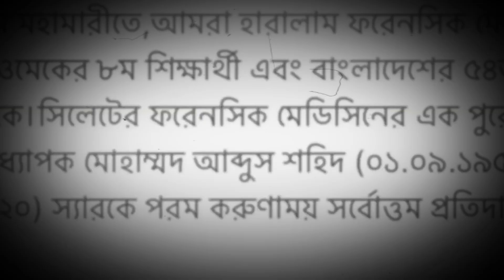Tribute to Professor Dr. M A Shahid sir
ডা. মোহাম্মদ আব্দুস শহিদ স্যার,সবাই চিনেন এম.এ.শহিদ নামে,সিলেটের একজন প্রখ্যাত ফরেনসিক মেডিসিন বিশেষজ্ঞ।আজকে সিলেট হার্ট ফাউন্ডেশনে চিকিৎসাধীন অবস্থায় শেষ নিঃশ্বাস ত্যাগ করেন।

ইন্না-লিল্লাহি ওয়া ইন্না-ইলাইহি রাজিউন।

শহিদ স্যার ছিলেন সিলেট এম,এ,জি, ওসমানী মেডিকেল কলেজের সাবেক বিভাগীয় প্রধান।সেখান থেকে অবসর নিয়ে যোগ দেন সিলেট উইমেন্স মেডিকেল কলেজে। মৃত্যুর আগ পর্যন্ত এখানেই অধ্যাপক হিসাবে ছিলেন।গত বছর চাকুরী থেকে পূর্ণ অবসর নেন।অবসরকালীন সময়ে বিভিন্ন সমাজ-সেবামূলক কাজের সাথে জড়িত ছিলেন। প্রথম ছবিটি সম্ভবত সিলেটের গোলাপগন্জের লক্ষীপাশায় ‘ফ্রি ফ্রাইডে ক্লিনিক’ এর আয়োজিত একটি হেলথ ক্যাম্পের। এছাড়া,তিনি অধ্যাপনা করেছেন ঢাকা কমিউনিটি মেডিকেল কলেজে ও।

সিলেট ওসমানী মেডিকেলের এম,বি,বি,এস নবম (SOMC 9) ব্যাচের ছাত্র ছিলেন।ছিলেন সিলেট এম,সি কলেজের সাবেক শিক্ষার্থী। অত্যন্ত মেধাবী ছিলেন,পড়াশুনা করতেন ও প্রচুর।গ্রাজুয়েশন ভাইবা পরীক্ষার নেয়ার আগে পড়াশুনা বাড়িয়ে দিতেন।স্যারের ভাইবা (মৌখিক) পরীক্ষার টেকনিক ও ছিল অসাধারণ; ভাইবা কীভাবে নিতে হয় উনি খুব ভালো করে জানতেন।শিক্ষার্থীর কাছ থেকে সঠিক উত্তর বের না করা পর্যন্ত একের পর এক হিন্টস্ দিয়েই যেতেন।

অধ্যাপক শহিদ স্যারকে অন্যদের থেকে আলাদা করা যেত সহজেই।এই বয়সে ও কালারফুল শার্টের সাথে কখনো কেডস বা স্লিপার পড়তে পছন্দ করতেন।বুক পকেটে থাকতো গগলস্। পোশাকে তাঁকে মানাতো ও বেশ। ব্যবহারে ছিলেন ব্যক্তিত্ববান,কথা বলতেন ব্যক্তিত্ব বজায় রেখে।পোস্ট-গ্রাজুয়েশন কোর্সে থাকাকালীন তিঁনি যতবার ওসমানীতে এসেছিলেন,সালামের জবাব দিয়ে আমাদের খোঁজ খবর নিতেন। কী বই পড়ি,এখনকার পাশ রেট কত,ভবিষ্যত পরিকল্পনা কী জিজ্ঞেস করতেন এবং আগ্রহ নিয়ে আমাদের কথা শুনতেন। স্যার বেশ আশ্চর্য হতেন এটা শুনে যে,এখন তরুণ ডাক্তাররা ফরেনসিক মেডিসিনের মতো পেশাগত-জটিল বিষয় নিয়ে পড়াশুনা করছেন। তিনি প্রায়ই গল্প করতেন যে, ‘আগেকার সময়ে কোর্ট-কাছারী-মামলা-হামলার ভয়ে,আমরা কেউ ই এই সাবজেক্ট নিয়ে পড়তে চাইতাম না, তোমরা তো বেশ সাহসী।’

স্যারের সাথে শেষ দেখা,সম্ভবত উইমেন্স মেডিকেলে একটি ইন্টারভিউ শেষে।তাঁর রুমে বসে চা খেতে খেতে অনেক গল্প করেছিলেন।ফরেনসিক সোসাইটি নিয়ে তার আগ্রহ ছিল। ওসমানী মেডিকেল থেকে ডা.শামছুল ইসলাম স্যারের প্রস্তাবনায়,সিলেটের সকল ফরেনসিক বিশেষজ্ঞের অংশগ্রহণে একটি পিকনিক আয়োজনের কথা ছিল,শহিদ স্যার খুব আগ্রহী ছিলেন। কিন্তু,শেষ পর্যন্ত প্রতিবন্ধকতার কারণে সেই অনুষ্ঠান আর সফল হয়ে উঠেনি।

এই করোনা মহামারীতে,আমরা হারালাম ফরেনসিক মেডিসিনের ৩য় শিক্ষক,সিওমেকের ৮ম শিক্ষার্থী এবং বাংলাদেশের ৫৪তম চিকিৎসককে।সিলেটের ফরেনসিক মেডিসিনের এক পুরোধা ব্যক্তিত্ব,অধ্যাপক মোহাম্মদ আব্দুস শহিদ (০১.০৯.১৯৫২– ২২.০৬.২০২০) স্যারকে পরম করুণাময় সর্বোত্তম প্রতিদান দান করুন।